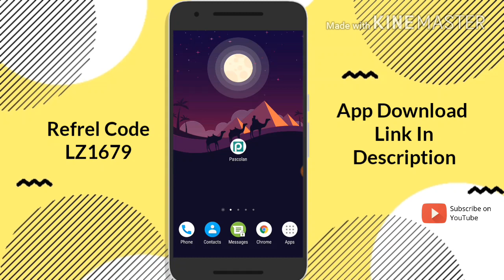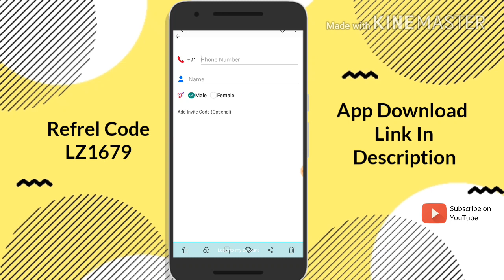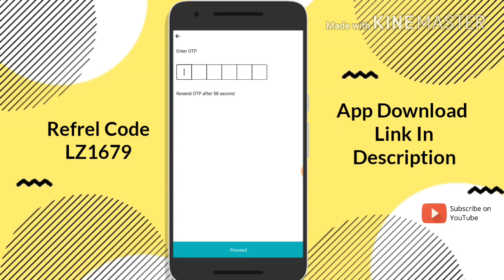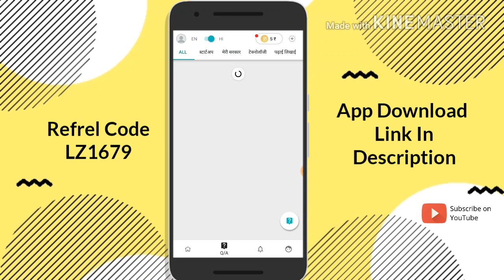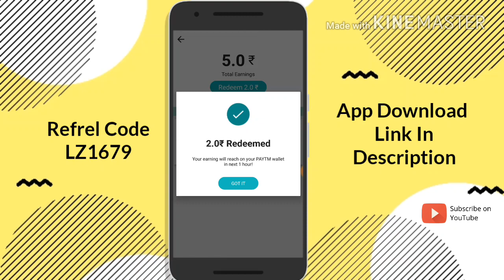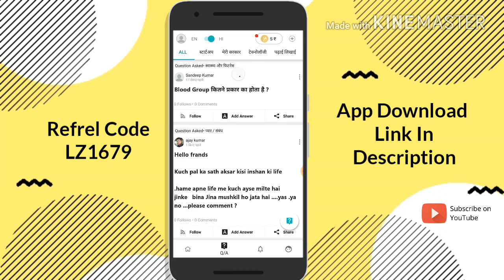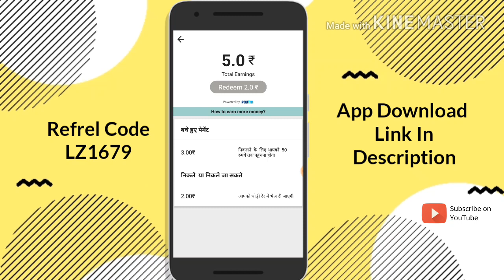[Over]Pascolan App Loot || Refer👉5₹/- & Signup👉5₹/- || Redem Instant Paytm Cash || New App Loot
Note =     💥Plzzz 1000 Like Friends🔥